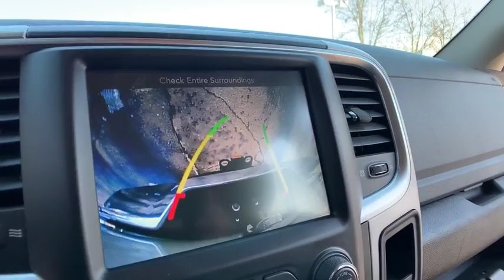2016 Ram 1500 Clarkston, Waterford, Lake Orion, Grand Blanc, Highland, MI P1735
Bright White Clearcoat U 2016 Ram 1500 available in Clarkston, Michigan at Bowman Chevrolet. Servicing the Waterford, Lake Orion, Grand Blanc, Highland, MI area.

Bowman Chevrolet
6750 Dixie Hwy